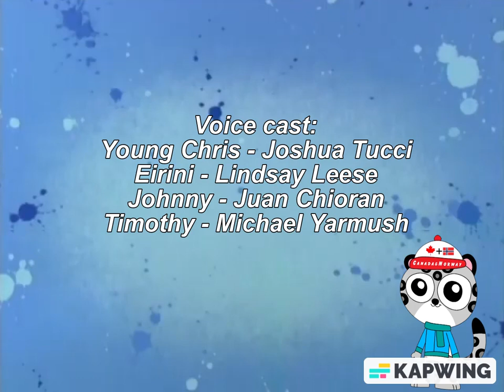Nick Jr's Younger Chris (2001-2011) - Credits (Season 1, RARE VARIANT)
Taken from: Younger Chris (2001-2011)

Rundate: Thursday, December 20, 2001 - Tuesday, December 20, 2011

Networks airing: CBC, SRC (Quebec), and Nick Jr. (in Scandinavia and the US)

First Episode: The Very First Christmas to Me!
Last Episode: Last Christmas: The Younger Chris 10th Anniversary Special

TV rating: TV-Y/C (in Canada)